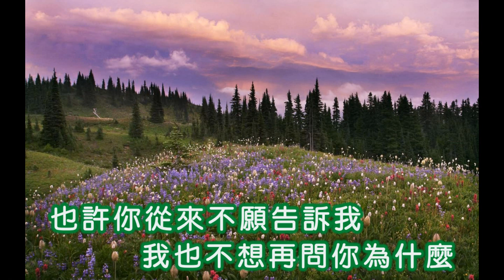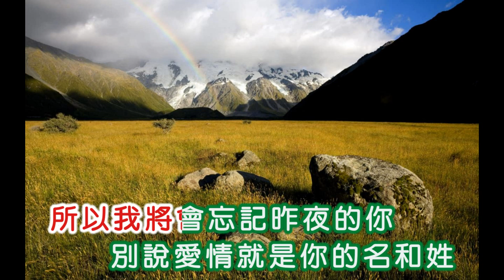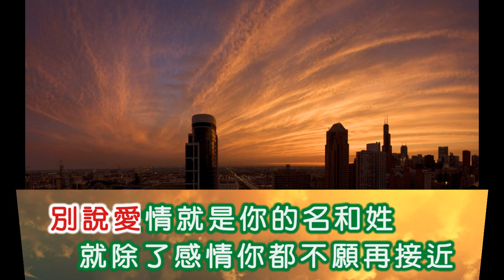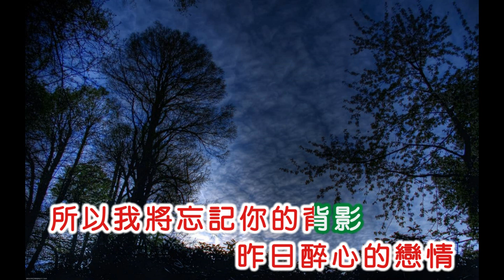鳳飛飛 ~ 瀟灑的走